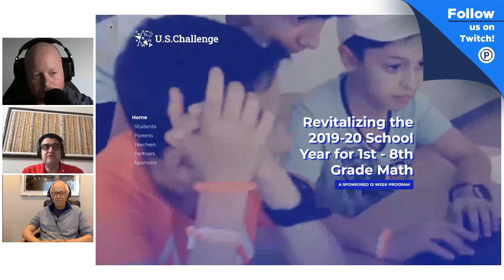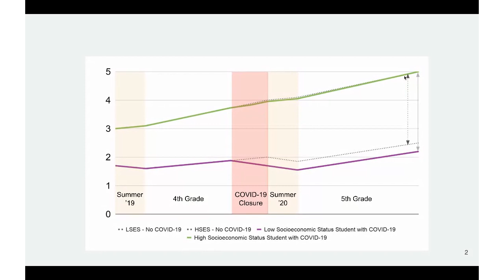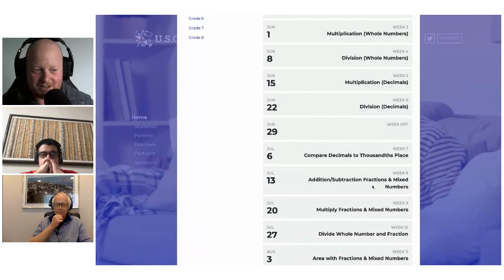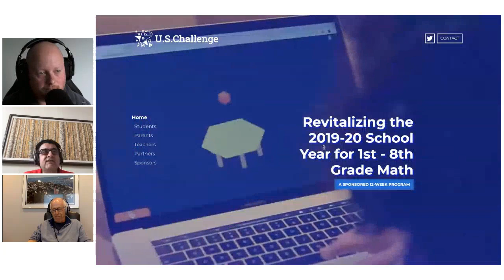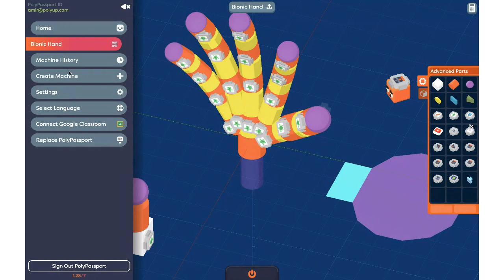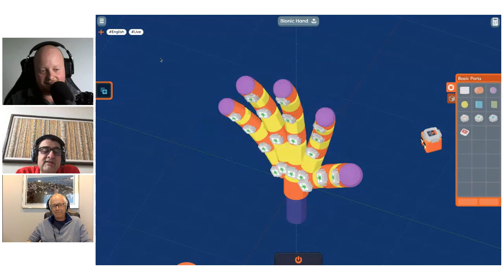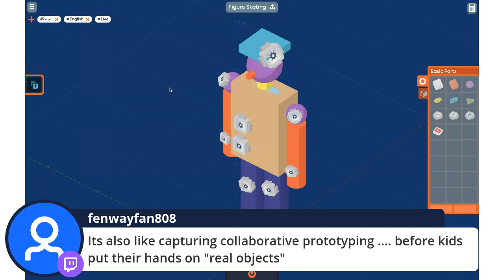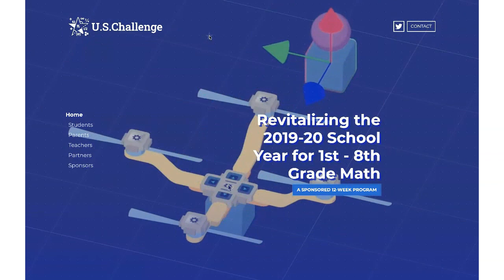insideparticipate Live Stream | Introducing the U.S. Challenge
A coalition of EdTech platforms, educational content creators and professional development organizations have come together to help revitalize the development of math skills this school year with the uschallenge

The U.S. Challenge is a free 12-week online gamified program that paces 1st-8th grade students through the common-core standards math skills development from May to August. The program tackles math and computer science for grades one through eight. With an elegant blend of pedagogy and educational technology, the U.S. Challenge represents a powerful collaborative effort to address equity and academic excellence during the COVID-19 pandemic and beyond. Most exciting, is the opportunity to replace a sense of foreboding about “doing arithmetic” with a playful joy of creating with mathematics. Imagine.

We'd like to give a huge thanks to our guests who joined us on this talk. Find them here:

Amir Zarkesh (Twitter): @PolyupInc